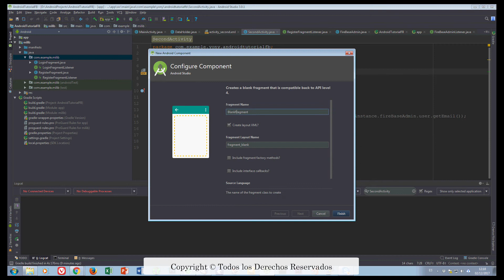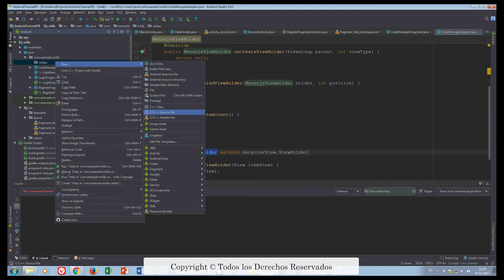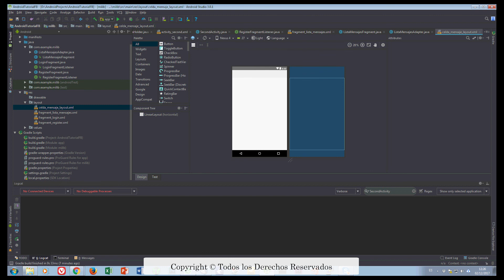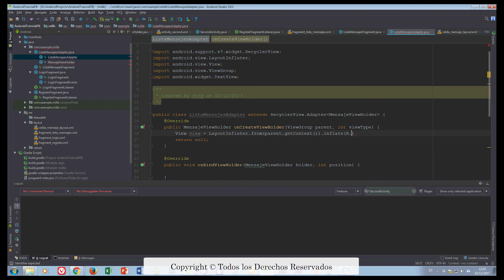Fragment List Adapters 1